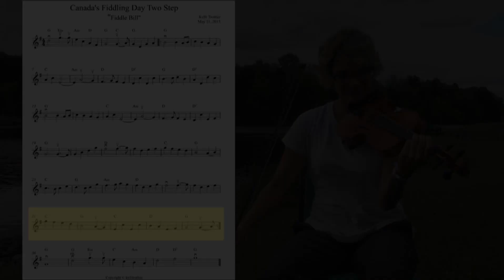Canada's Fiddling Day Two Step- Introduction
Kelli Trottier introduces the history behind the tune and performs it.